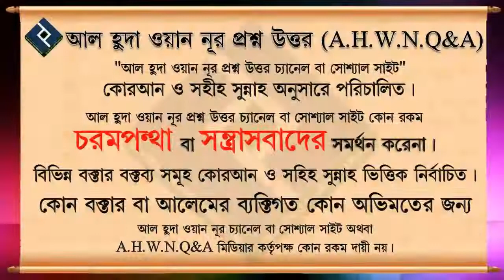দ্রুত দুআ কবুলের কোনো আমল আছে কি ᴴᴰ┇শায়েখ মুহাম্মদ রশীদ আহমদ